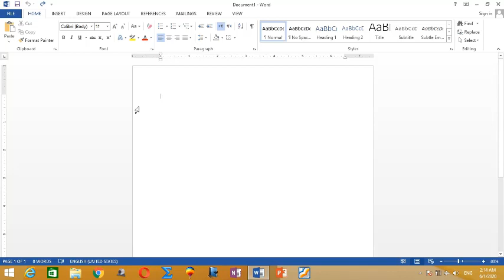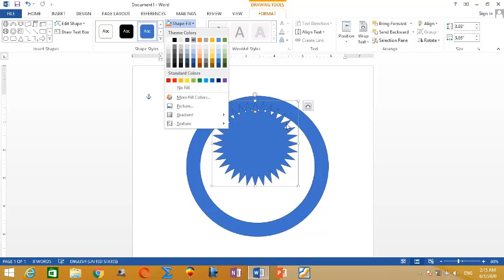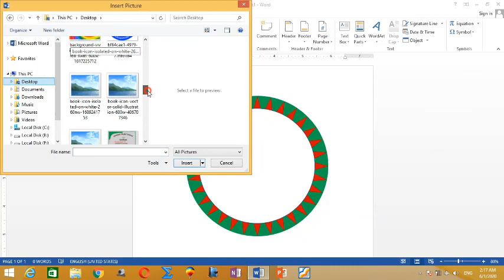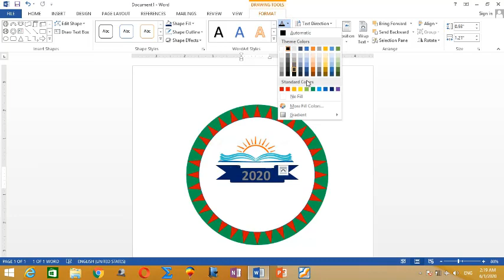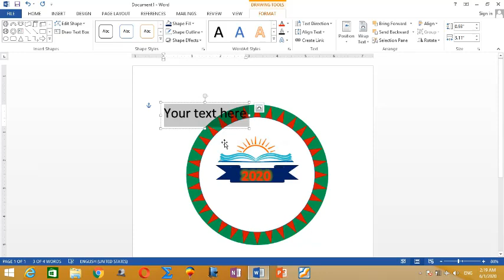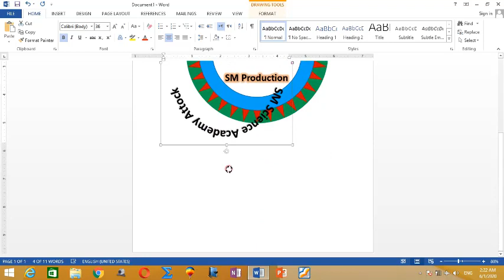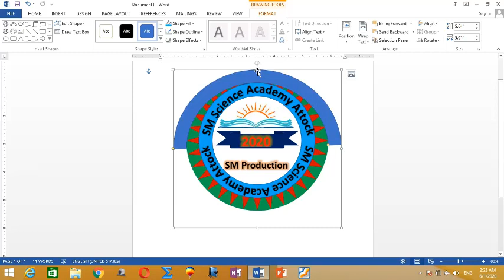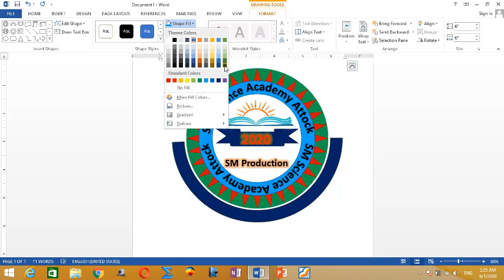Monogram design in Ms Word.How make a monogram in Ms word.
in this video we make a circle monogram for school with different colors.
How can make a monogram in Ms Word.
Different types of monogram design in Word.
Also make some type of certificate.